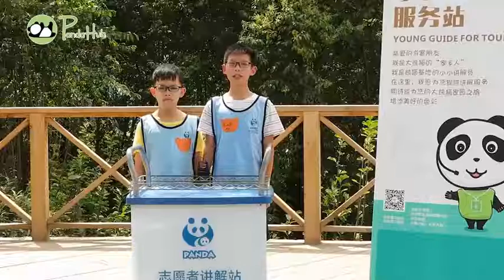How to raise a panda in life/Cute Panda Breeding Video-Pandahub Official 2020[2020/08/18 04]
熊猫宝宝在线撒娇